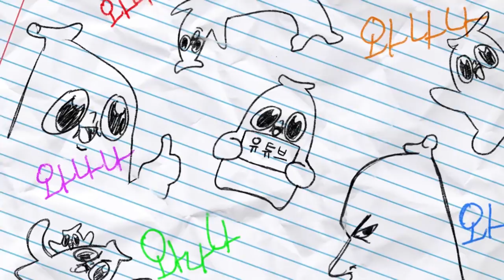숙제인'척' 하는 영상(와니메이션)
숙제가...들어 올 거라고 믿어요..